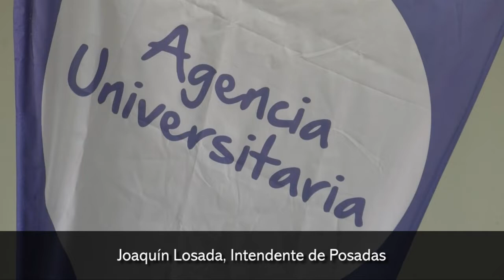Lanzaron la 4ta edición de la expo Posadas Ciudad Universitaria